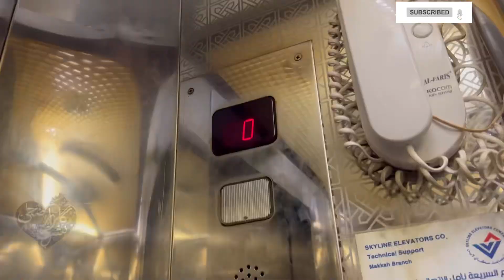Hajj 2023 inside indian hajj buiduings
Kindly comment the correct building number and room number i am trying to complete each n everyones request please have patience cause its hajj time n its too much difficult to roam around aziziya i spend half of the day to complete 2 or more requests
Hope u all understand..